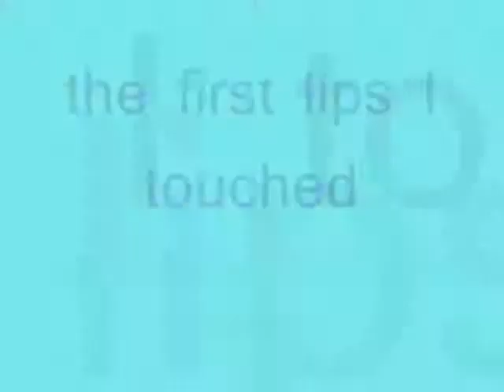the first lips I touched ,